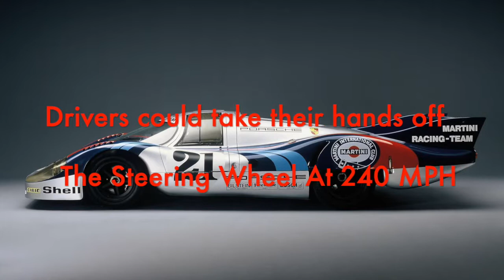Porsche 917 - Historical Legends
2019 marks the 50 year anniversary of the legendary Porsche 917, the car that gave Porsche its first ever overall win at the 24 Hours of Le Mans. This video overviews the history of the Porsche 917, from its creation to its illustrious racing record.

I sincerely apologize if I mispronounced any of the German or Dutch words in this video. I guarantee that I tried my best to pronounce every word correctly in this video.

Citations:

George, Patrick E. “How the Porsche 917 Works.” HowStuffWorks, HowStuffWorks, 10 May 2011,

W, Ge. “Porsche 917.” DriveTribe, DriveTribe, 29 Jan. 2018,

“Porsche Celebrates 40 Years of Its Ground-Breaking 917 Race Car - MotorTrend.” Google, Google,

Schreiber, Ronnie. “Porsche Honors 50 Years of the 917, Unveils Meticulously Restored Original Prototype.” Hagerty,

Motorsport.com. “Porsche 917, Now 40 Years Old.” Motorsport.com, Motorsport.com USA, 19 June 2009,

“Porsche in Le Mans.” Porsche Newsroom,

“Porsche 917K, Star Of Steve McQueen's 'Le Mans,' Heads to Pebble Beach.” Google, Google,

“The Prologue.” FIA World Endurance Championship,

“Timeline Le Mans Winners - Dr. Ing. H.c. F. Porsche AG.” Mission Report - Dr. Ing. H.c. F. Porsche AG,

When 917 Meets Concorde... These Are the Coolest Pics You'll See Today,

“Le Mans Photos - View All Le Mans Photography.” Motorsport.com: F1 News, MotoGP, NASCAR, Rallying and More,

Scott, et al. “Porsche 917 Turns 40 – Porsche 917 Photo Gallery.” Sports Car Digest - The Sports, Racing and Vintage Car Journal, 17 Feb. 2013,

“PORSCHE 917: THE BEST. EVERYWHERE.” 365 Days of Motoring On-Line Magazine, 2 Aug. 2016,

“Le Mans.” IMDb, IMDb.com, 23 June 1971,

“1971 Osterreichring 1000 Kms.: Porsche Photo.” Motorsportimages.com,

“Vic Elford Porsche Photos, Autodromo Nazionale Monza.” Motorsportimages.com,

Malcevic, Marijan. “Porsche 908 Was the Master of Nürburgring and Targa Florio.” SnapLap, 28 Apr. 2019,